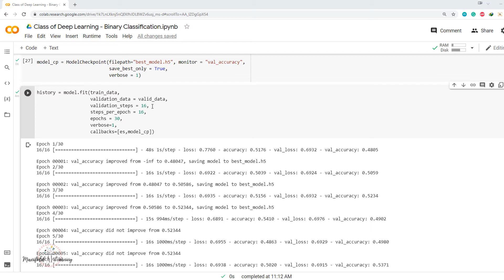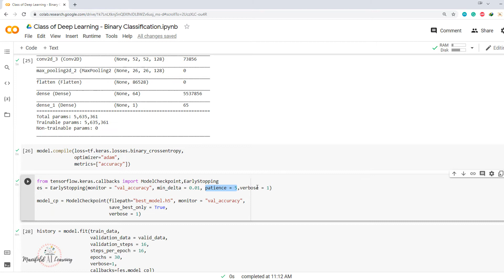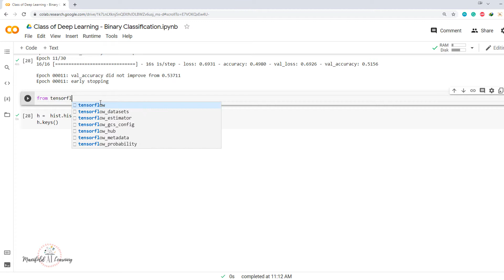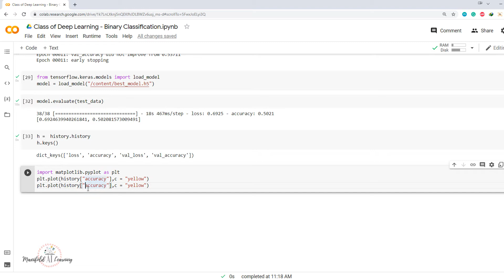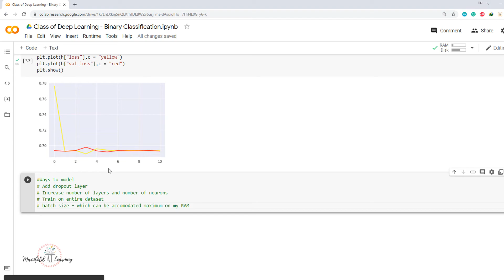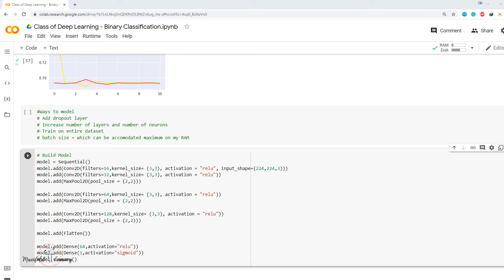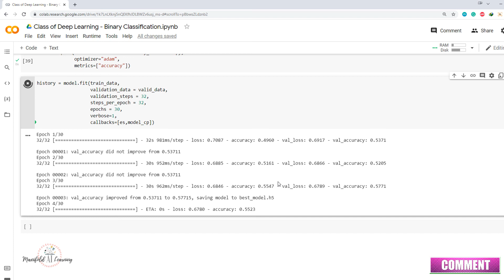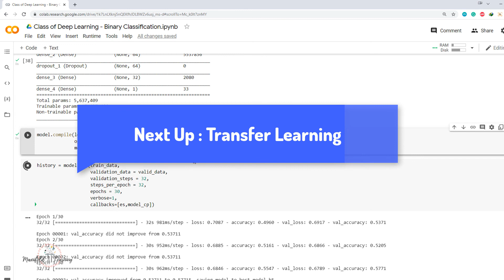Class 27 : Improve Conv2D Neural Network Accuracy - Deep Neural Network TensorFlow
Let's learn the Hands-On Classification of Image data in Tensorflow 2.0